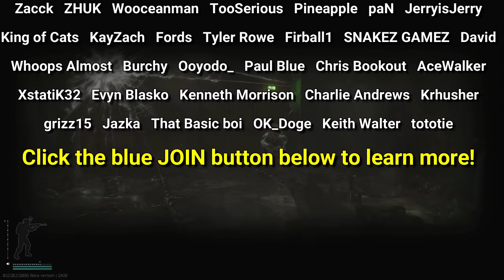Poisoning PMCs w/ Cultist Knife in Tarkov...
Escape from Tarkov highlight gameplay on Factory running around Factory, poisoning PMCs using the Cultist's knife.  What could go wrong?